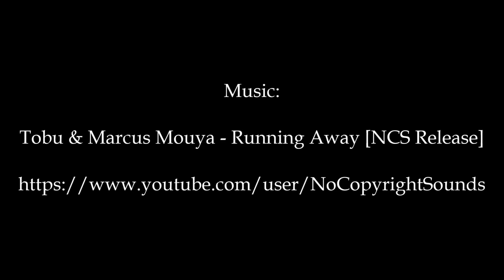SHADOW FIGHT 2 TITAN UPDATE: Hideout tournament 13 - Wrecked by Tripwire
Hey there, if you like my videos make sure to check out the following!

How to move your videos to your computer using the cloud

Lots of love from maplestoria! My 2nd Channel